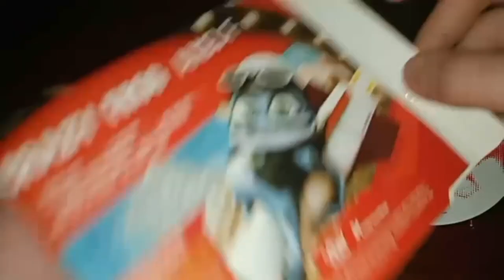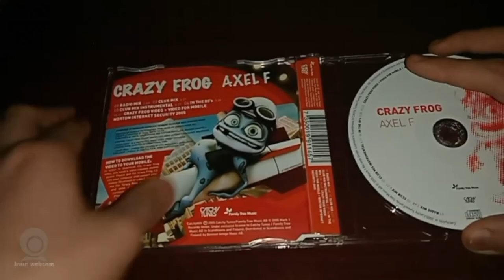Crazy Frog Axel F CD Review - Swedish Release.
Buyed it from a local store from my country.

Song: Crazy Frog - Axel F (Bounce Mix)